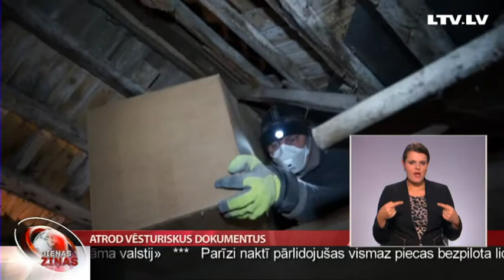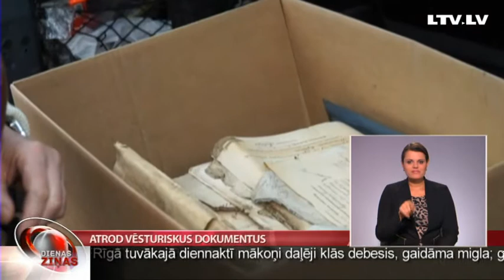Atrod vēsturiskus dokumentus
Lūgumraksti, iegrāmatota pagasta valdes sarakste, pases un vēl dažādi citi dokumenti pat no 19. gadsimta beigām. Šāds atradums pārsteidzis Kuldīgas novada Kurmāles pagasta vēstures izzinātājus. Vēsturiskās vērtības atrastas bijušās pagasta valdes ēkas bēniņos zem skaidu kārtas. Šodien dokumenti tika rūpīgi izcelti un nodoti Kuldīgas novada muzejam. Stāsta Skrundas TV.